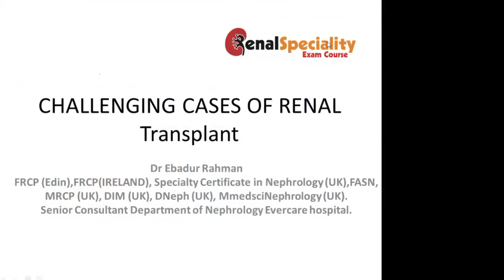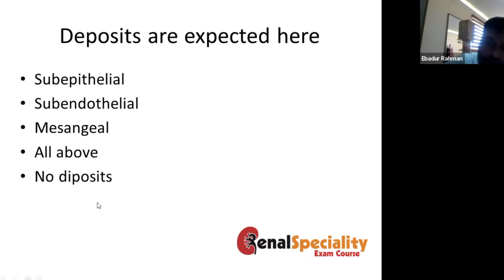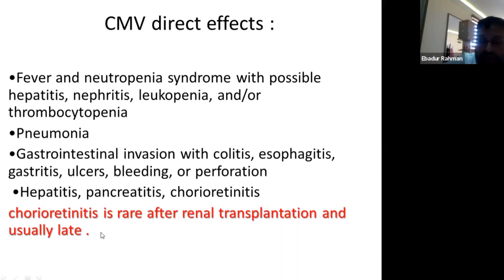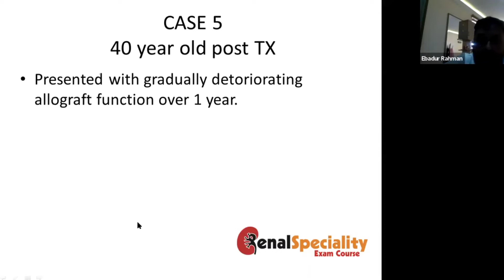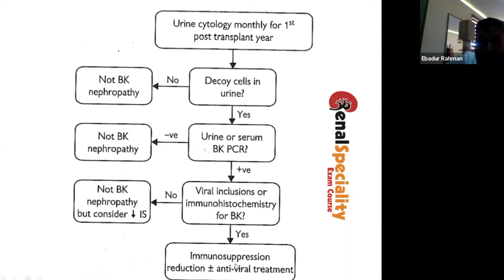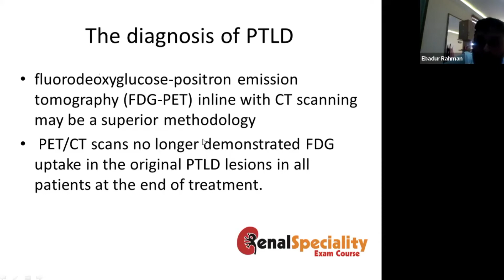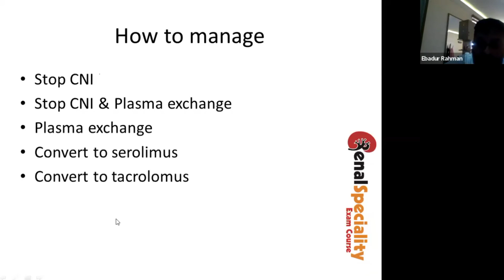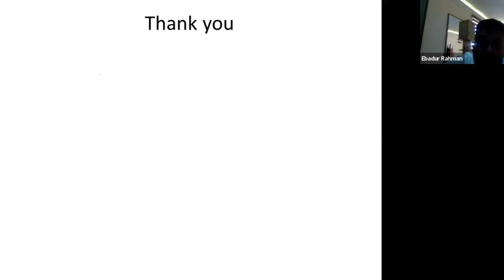Dr. Ebadur Rahman | Top Ten Challenging Cases of Renal Transplant | Free Preview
Dr. Ebadur Rahman gives a lecture on the Top Ten Challenging Cases of Renal Transplant.

Dr. Ebadur Rahman is an esteemed Senior consultant at Evercare Hospital Dhaka, He is one of the most qualified physicians in the country holding over 20 years of experience abroad in kidney disease, transplantation, Hypertension, and Dialysis.